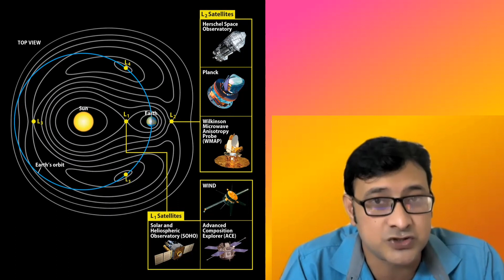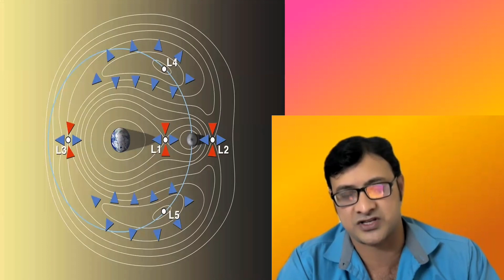ఆదిత్య L1 మిషన్ లో దాగివున్న రహస్యాలు || Adithya L1 Mission Secrets